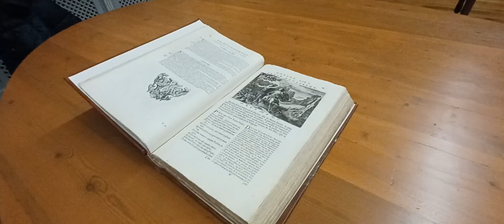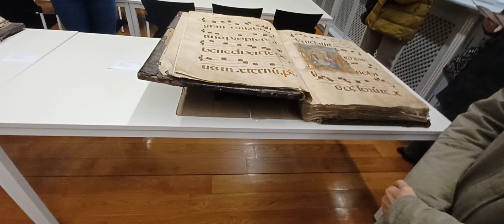A riqueza histórico-cultural de Compostela na Biblioteca Franciscana Provincial de Santiago